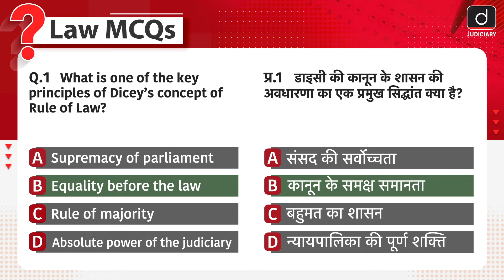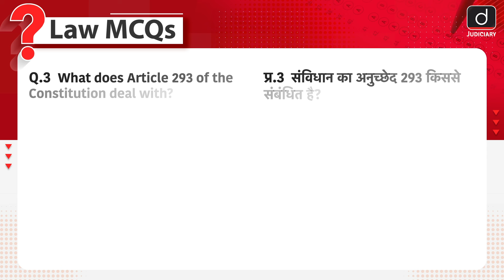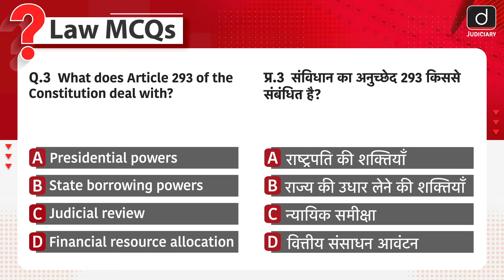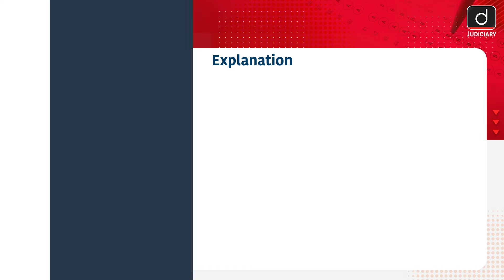MCQs for Judiciary Exams | Rule of Law | Article 293 | IEA | Drishti Judiciary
Welcome to LAW MCQs programme. In this programme, we bring a set of questions in two languages: English & Hindi. Each episode consists previous year questions, current affairs and the law general knowledge. These questions will help you to practice and test your knowledge on the daily basis.

In this episode, we have covered the following topics:

Dicey’s concept of Rule of Law

Regular appointment

Article 293 of the Constitution

25th  Constitutional Amendment

Section 3 of the Indian Evidence Act, 1872

Powers of attorney

These LAW MCQs will prove beneficial for various examinations such as the DJSE (Delhi Judicial Services Exam), HJSE, Judicial Exam, (Haryana Civil Services Judicial Exam), H.P. JS (Himachal Pradesh Judicial Service Examination), KJSE (Kerala Judicial Service Exam), PCS-J. Exam (Punjab Civil Services Judicial Exam), and other judicial services exams.